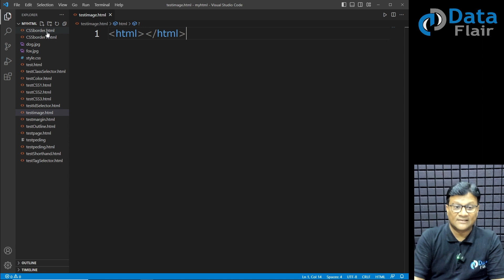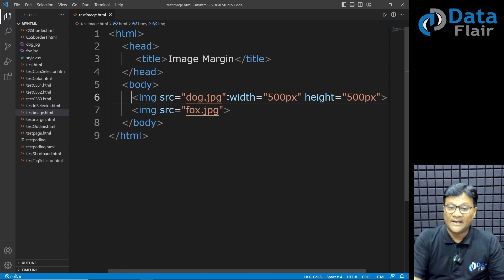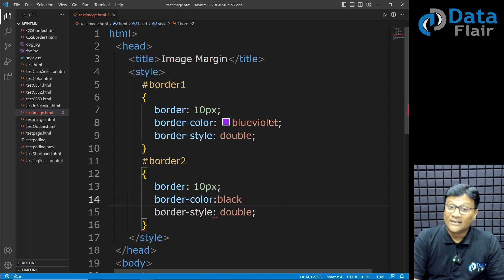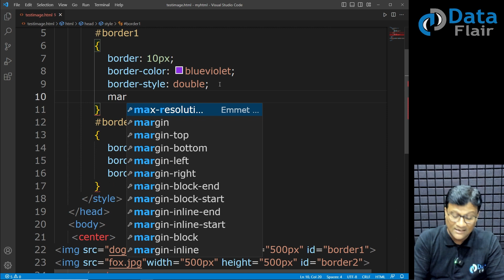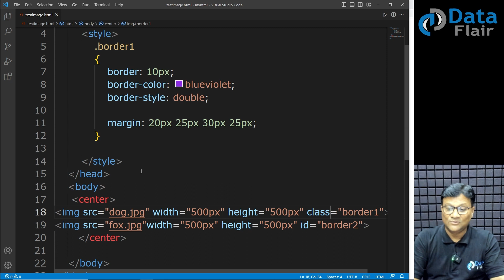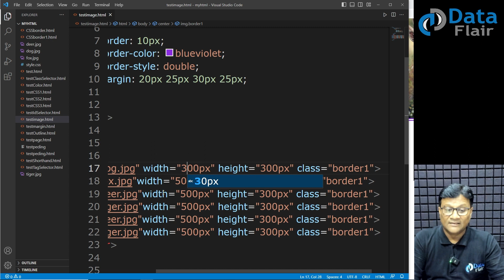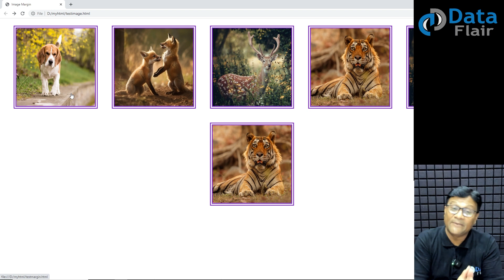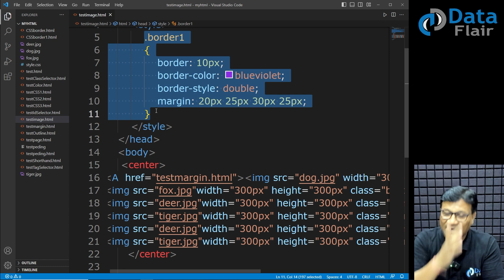CSS Practical - CSS Box Model | CSS Margin,Padding and Border in an Image | CSS Tutorials [Hindi]